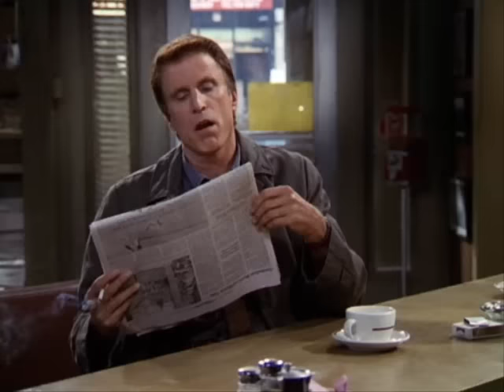John Becker - Laufen ist dumm!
Becker ist eine US-amerikanische Sitcom, die zwischen 1998 und 2004 von CBS produziert und ausgestrahlt wurde. Sie besteht aus insgesamt 129 Folgen in sechs Staffeln.